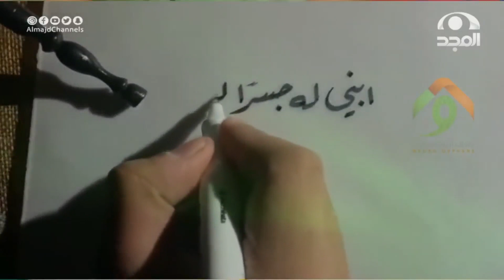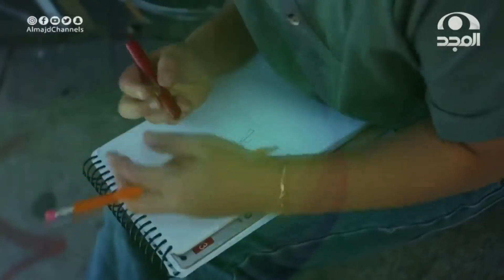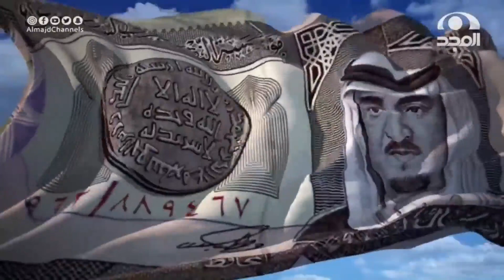العبارة ما تفارق من حرارتها شفاتي🥺 | نشيد "مناداة يتيم" بأداء رائع ومؤثر لـ عبدالوهاب الرسي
يمكنك المساهمة في وقف_أيتام_الوداد عبر 👇🏻

برنامج_الاجاويد مع عبد الله المهيدب على
يبث في الساعة 12:30 ظهرا إلى 02:30 ظهرا من السبت إلى الخميس
ويعاد على المجد العامة  من الأحد إلى الجمعة 12:00ص - 06:25ص

وعلى قناة
من السبت إلى الخميس 11:00م "حلقة اليوم"
من الأحد إلى الجمعة 10:10ص "حلقة اليوم السابق"

نسعد بخدمتكم
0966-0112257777